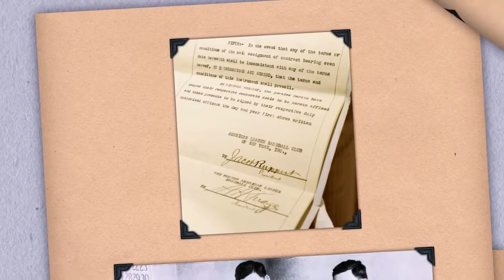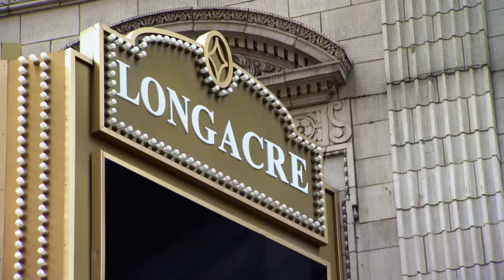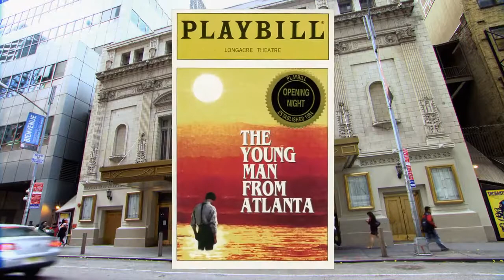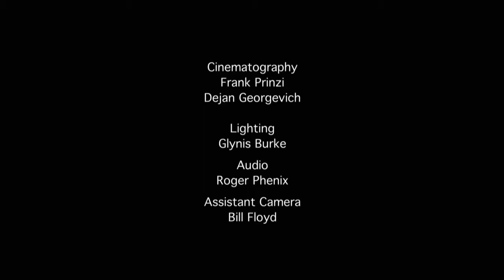Broadway History - The Longacre Theatre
The Longacre was the last theater designed by Henry B Herts. One of the great theater architects of the early twentieth-century in America, Herts studied architecture in Paris and loved European design. The Longacre’s ornate decoration, including a neoclassical French facade with eighteenth-century-inspired terra-cotta, reflected this passion. The theater was originally built for H. H. Frazee, who started out as a theater usher in the Midwest and steadily advanced, eventually becoming a powerful Broadway producer. Frazee was also a sports impresario—he sold Babe Ruth to the New York Yankees when he owned the Boston Red Socks—and he occasionally tried to combine his two interests. Herts designed the low-ceilinged balconies to extend very close to the stage to create the intimate experience that Frazee desired. The theater was named after Longacre Square, the original name of the area around 42nd Street and Broadway until 1904 when the New York Times moved its headquarters to 42nd Street and the area was renamed in its honor. The Shuberts acquired the theater in 1919 and leased it to WOR as a radio and television studio in 1943. In 1953 the Shuberts returned it to a legitimate theater that has since housed productions such as The Ritz, Joe Egg, Ain’t Misbehavin’, and Talk Radio.